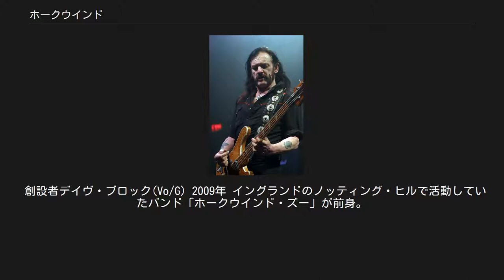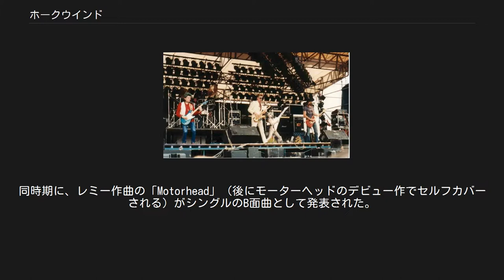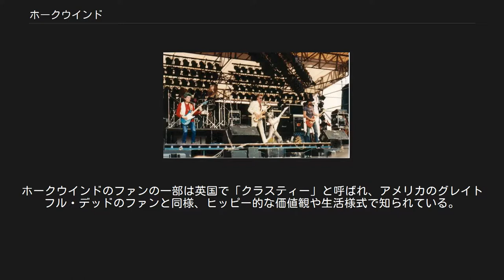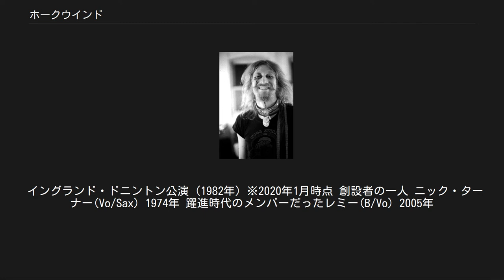ホークウインド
ホークウインド（Hawkwind）は、イングランドのスペース・ロックバンド。
 デイヴ・ブロック（ヴォーカル、ギター）を中心に結成し、1970年にデビュー。
時代によって「サイケデリック・ロック」「プログレッシブ・ロック」「ハード・ロック」などを内包しながら、50年以上に渡り活動。
レミー・キルミスターが、モーターヘッド結成前に在籍していた事でも知られる。
 創設者デイヴ・ブロック(Vo/G) 2009年 イングランドのノッティング・ヒルで活動していたバンド「ホークウインド・ズー」が前身。
バンド名を「ホークウインド」に短縮し、1969年にレーベル「ユナイテッド・アーティスツ」と契約して、1970年にセルフタイトルのアルバム『ホークウィンド』でデビュー。
その後、ヌード・ダンサーのステイシアがライブにおけるサポート・メンバーとして加わった。
 1972年にレミー(エレクトリックベース、ボーカル)が加入し、シングル「シルバー・マシーン (Silver Machine)」が全英3位のヒットとなった。
アルバム『ホール・オブ・ザ・マウンテン・グリル (永劫の宮殿)』(1974年）からはサイモン・ハウス(ヴァイオリン)が加入。
続くアルバム『絶体絶命』(1975年）は、SF作家マイケル・ムアコックからの影響で、より壮大な世界観を築いた。
同時期に、レミー作曲の「Motorhead」（後にモーターヘッドのデビュー作でセルフカバーされる）がシングルのB面曲として発表された。
しかし、その後レミーはバンドを解雇される。
 バンドはカリスマ・レコードに移籍して活動を続けるが、1978年、一時的に活動休止。
デイヴ・ブロックはホウクローズ（Hawklords）名義でアルバム『25年間 - 25イヤーズ・オン』を発表。
サイモン・ハウスはデヴィッド・ボウイのバック・バンドに加入した。
1979年、デイヴ・ブロックを中心に活動再開。
一方、ニック・ターナー（サックス）はバンドを離れ、1978年にソロ活動を開始。
 1980年発表のアルバム『宇宙遊泳 - レヴィテイション』には、ジンジャー・ベイカー（ドラム、元クリーム）が参加した。
ホークウインドのファンの一部は英国で「クラスティー」と呼ばれ、アメリカのグレイトフル・デッドのファンと同様、ヒッピー的な価値観や生活様式で知られている。
クラスティーの好みのバンドはホークウインドのほかに、マジック・マッシュルーム・バンドやオズリック・テンタクルズ、ニュー・モデル・アーミーなどがいる。
 2011年の初来日が東日本大震災の影響によりキャンセルとなったが。
仕切り直した2015年4月に来日公演を果たした。
 2019年に50周年を迎え、記念のツアーを開催。
大物ゲストとして、ブロックの友人であるエリック・クラプトンやフィル・キャンベルがライブに客演している。
 その後も創設者デイヴ・ブロックの元、メンバー・チェンジやレーベルの移籍を繰り返しながら、現在に至るまで活動を続けている。
 イングランド・ドニントン公演 (1982年) ※2020年1月時点 創設者の一人 ニック・ターナー(Vo/Sax) 1974年 躍進時代のメンバーだったレミー(B/Vo) 2005年